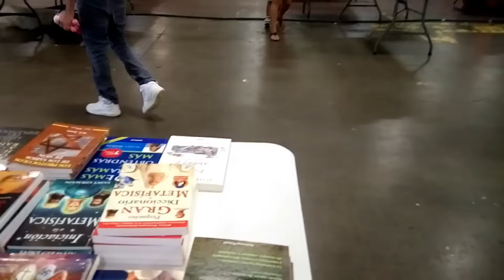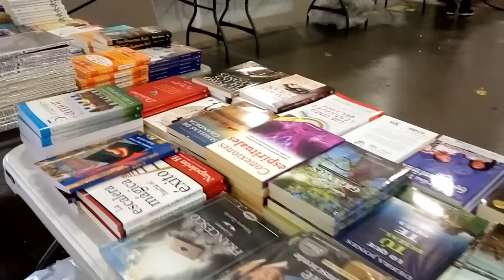Preguntame + Vamos a Pasear | Luisa PaperCrafts